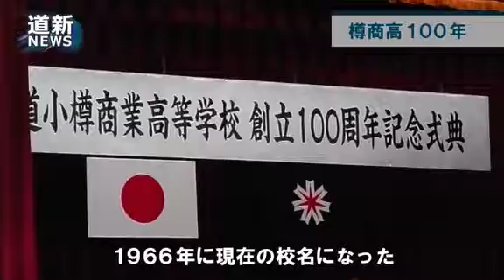小樽商業高創立１００年で記念式典 飛躍へ決意（2013/10/12）北海道新聞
小樽商業高（新山俊彦校長、３５４人）の創立１００周年記念式典が１２日、市内緑３の同校で行われた。全校生徒や卒業生ら約７００人が出席。地域の商業教育に力を入れ、伝統を重ねてきた同校の節目を祝った。（１０月１３日朝刊　小樽後志版に掲載）